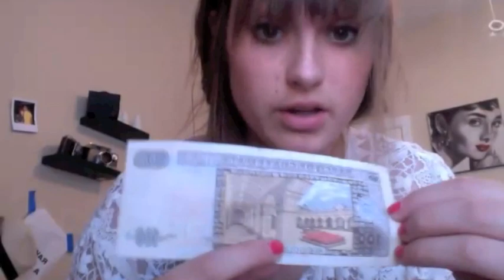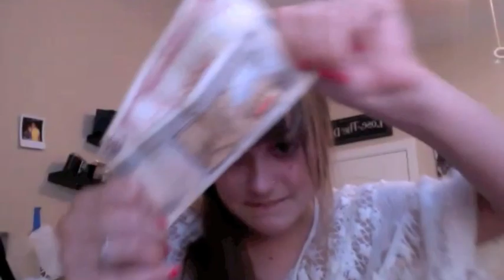Guatemala Quetzals Vlog 1.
got my converted currency from the bank today. took about two weeks to come in.  this is 200 quetzals which is equal to 30 US dollars.